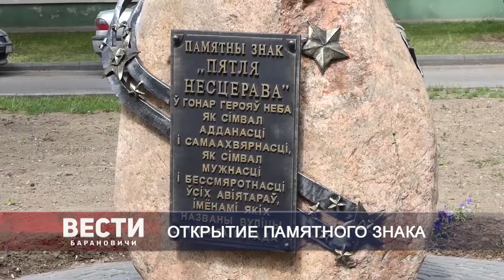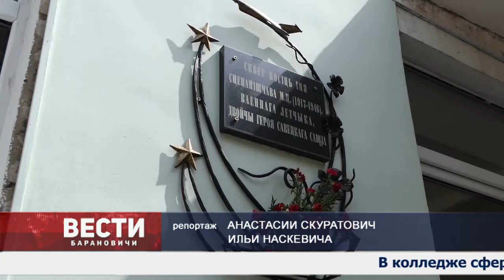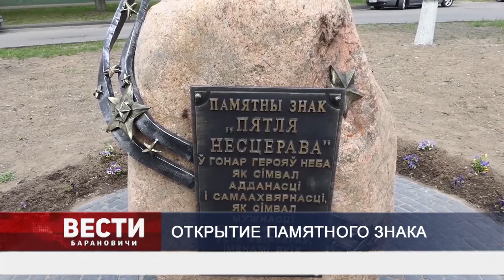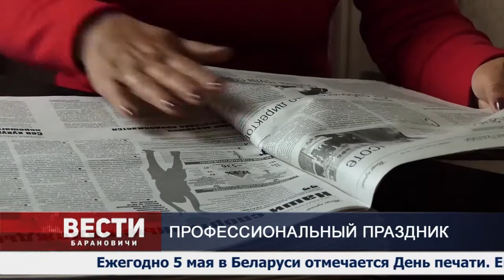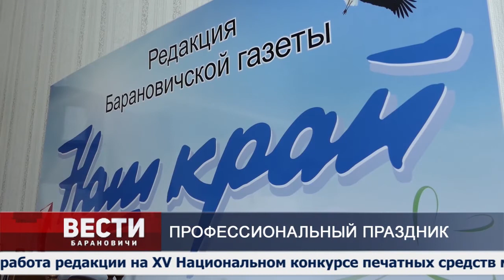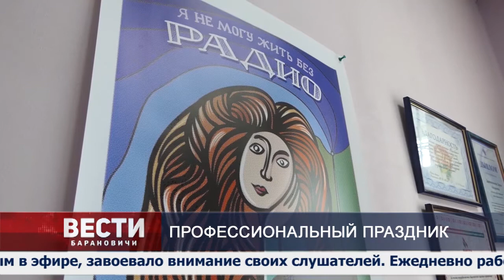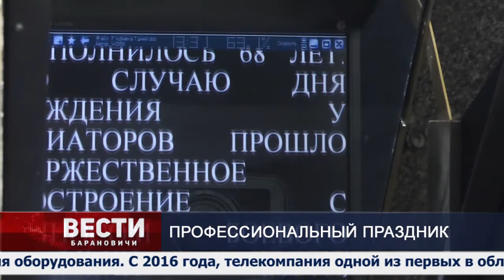Вести Барановичи 06 мая 2019.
Темы выпуска:
1. Открытие памятного знака.
2. Беларусь мистическая.
3. Профессиональный праздник.